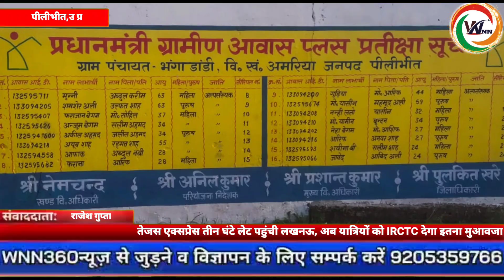प्रधान पति के द्वारा सरकारी आवासों में सुविधा शुल्क मांगने का विरोध करने पर दो पक्षों में विवाद